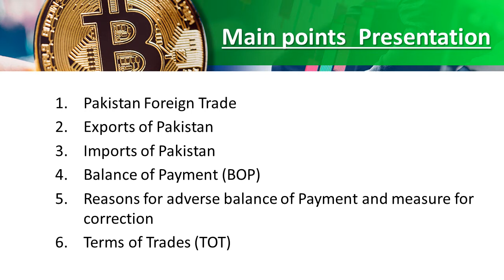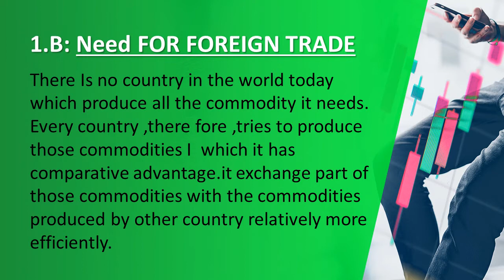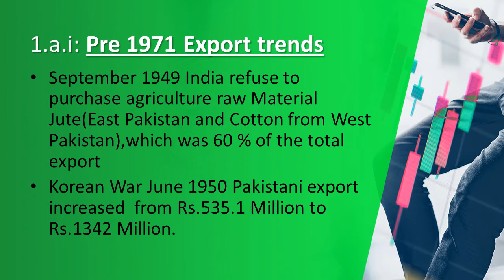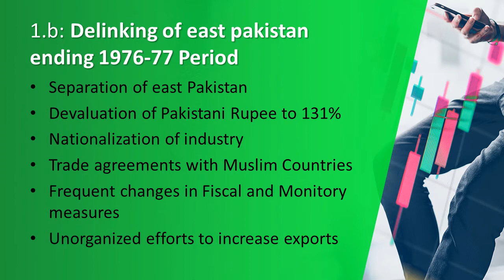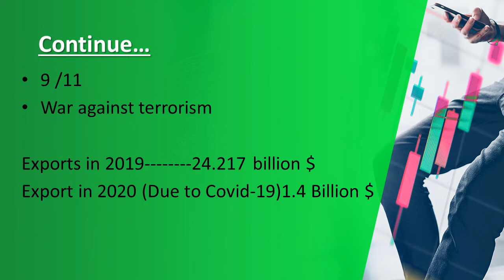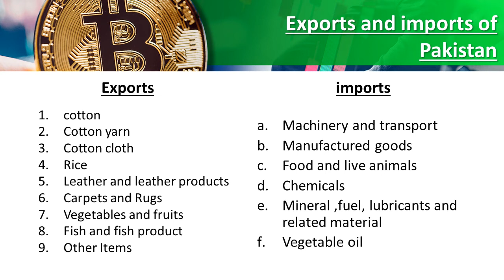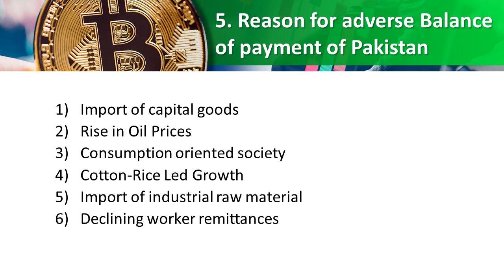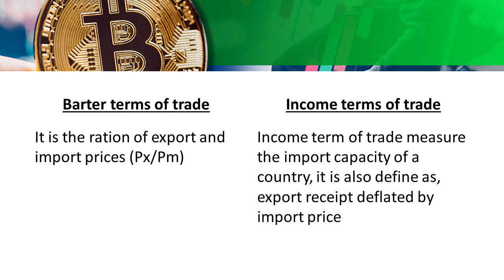Lecture 1 Economy of Pakistan for BBA-VI, BS-IV| By Prof.Waseem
During covid-19,this is the 1st lecture of Subject "The Economy of Pakistan"  for the students of BAA-VI and BS-Commerce-IV Online Lessons Video